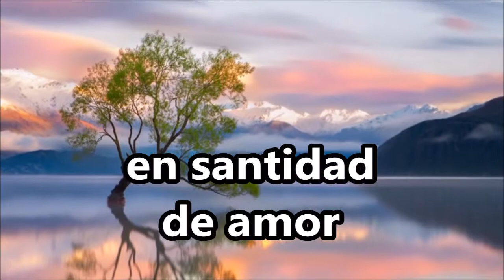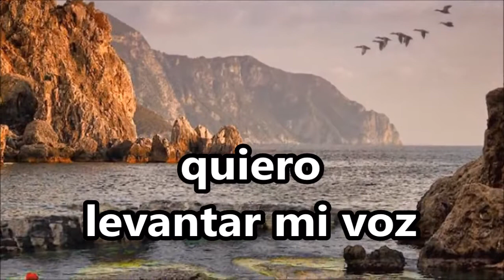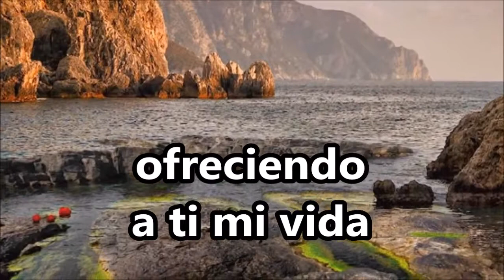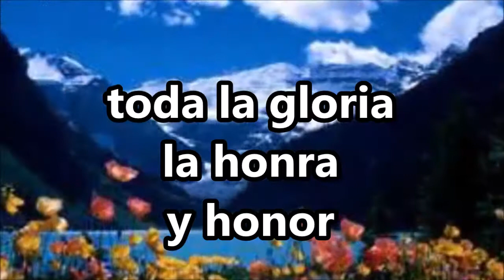Hijo de Dios